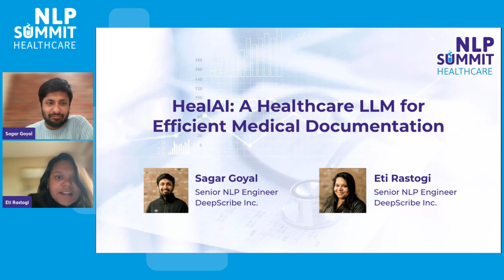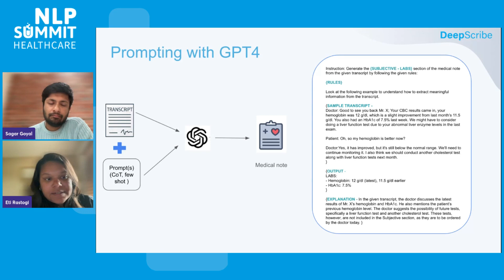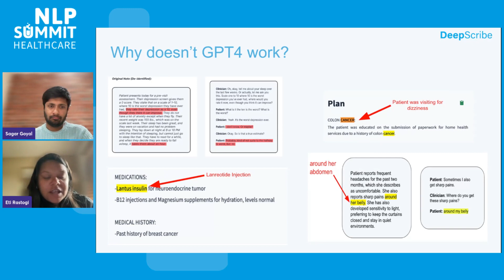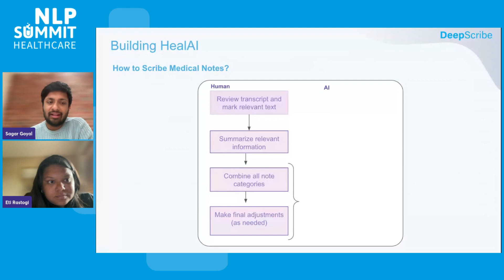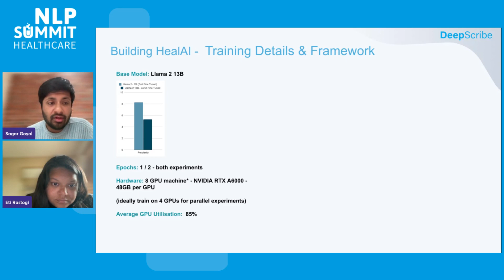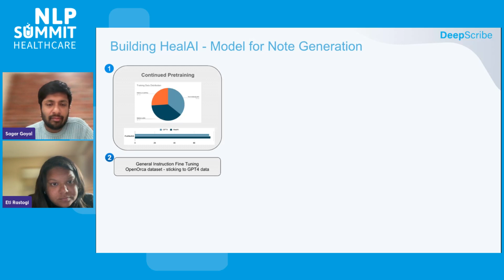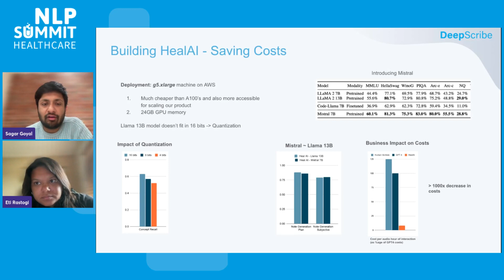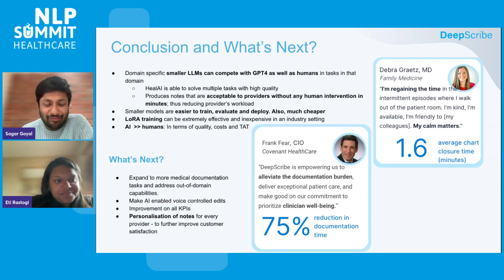Designing a Healthcare LLM for Efficient Medical Documentation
Sagar and Eti will present journey of developing a cost-effective medical LLM surpassing GPT4 in medical note-writing tasks.

Presented by Sagar Goyal, Senior NLP Engineer at DeepScribe Inc. and Eti Rastogi, Senior NLP Engineer at DeepScribe Inc.